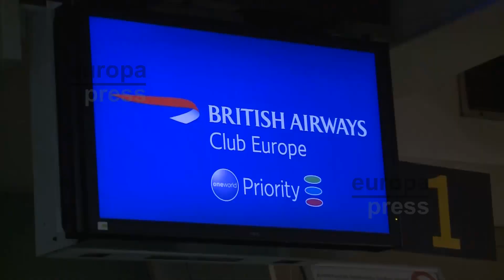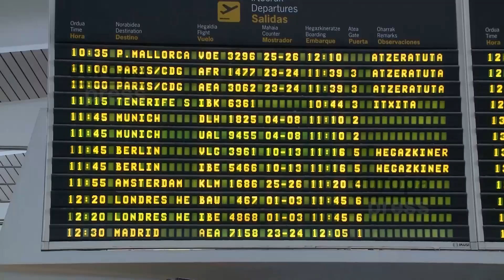British Airways restablece parte de sus vuelos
Tras dos días de cancelaciones y retrasos provocados por una avería en el sistema informático, la aerolínea British Airways empieza a volver a la normalidad. Sin embargo, los vuelos dentro de Europa siguen teniendo problemas por la acumulación de cancelaciones durante el fin de semana, un contratiempo que ha afectado a miles de pasajeros.